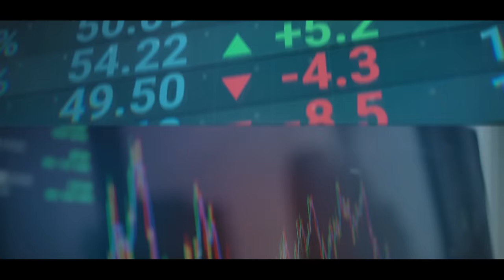The Interview | Michael Malone | iiNet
Joining our program on this episode is prolific Western Australian entrepreneur & company director, Michael Malone - Founder of iiNet, the homegrown Australian success story he built to become the Nation’s second largest listed ISP with over 2,000 personnel, over 1m customers & $1bn in annual revenue prior to its sale in 2015 in a circa $1.5bn deal.

Born in Co Clare, Ireland in 1969, Michael’s family briefly migrated to Australia in 1974 and lived briefly in Queensland before later returning to Ireland - in 1978, the family permanently migrated back to Australia using the assisted passage scheme and settled in Perth, wherein they established a fencing business run by both parents.

Michael attended Christian Brothers College in Leederville (now Aranmore Catholic College), graduating in 1986 before enrolling in a Bachelor of Science (Mathematics) at the University of Western Australia during which time, he simultaneously pursued his interest in becoming a teacher by completing a Post-Graduate Diploma in Education.

As a student of UWA in the late 1980’s / early 1990’s, Michael’s fascination with technology & in particular, early iterations of the internet began to take shape and whilst access was available to students on campus, there were limited options available for residential use due largely to the prohibitive costs associated with the setup & establishment of fixed line services back to the US.

Eager to utilise the early text-based services the internet provided (chat forums / basic e-mail), Michael calculated that the costs of a fixed-line service to his parents Padbury garage ($25k per annum + $15k setup cost) could be paid for on the condition that he was able to sign up 200 paying clients on a flat-rate of $25 per month, with the outstanding amount provided by his parents.

With this innovative solution in place, Michael founded iiNet Technologies Pty Ltd n 1993, becoming the first ISP in Perth & eventually running more than 350 phone lines as well as 350 modems that enabled customers to connect to the web.

By 1995, iiNet had expanded into Perth’s CBD and began formally recruiting its first employees, with the company becoming synonymous for a number of internal innovations including being the first company in Australia to utilise Net Promoter Scores (NPS), insisting on staff having backgrounds or experiences in hospitality to drive strong customer service, linking staff bonuses to feedback / survey results as well as establishing call centres in predominantly English- speaking countries such as Australia, New Zealand & South Africa.

As the business expanded throughout the 1990’s, its innovative culture saw it expand its offerings to include ‘triple- play’ services (broadband, telephony, video) whilst Michael borrowed heavily to fund the firm’s growth until it’s listing on the ASX in 1999.

Over the course of the ensuing decade-and-a-half, iiNet grew to become Australia’s second largest internet service provider, acquiring more than fifty companies on its way to generating over $1bn in annual revenue such as New Zealand’s iHug in 2003 ($71.5m), OzEmail in 2005 ($100m) in addition to more than $225m in deals that occurred in a three-year period between 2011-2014.

After a months-long sabbatical, Michael made the decision to step-down as Chief Executive Officer of iiNet in 2014, selling down his holdings in the company over a number of years before and after it’s takeover by rival TPG in 2015.

Following his success with iiNet, Michael has held a number of executive & board positions, including Co-Founder & Chairman of Diamond Cyber Security (subsequently sold to CyberCX), Chairman of SuperLoop, Director of NBNCO, Director of WiseTech Global, Director of Seven West Media & Non Executive Director of Healthengine amongst others.

He is also a prominent private investor through both his family office, Phi Capital, as well as via funds including Ten13, Ellerston & JAADE.

In this rare & exclusive interview, Michael details his extraordinary personal & professional successes, the journey of iiNet, his unique philosophy and approach to business, the evolution in Western Australia’s start-up scene and what he considers his most seminal achievements.

Proudly produced, licensed & distributed exclusively by Ready Media Group.

Host - Rob Langton